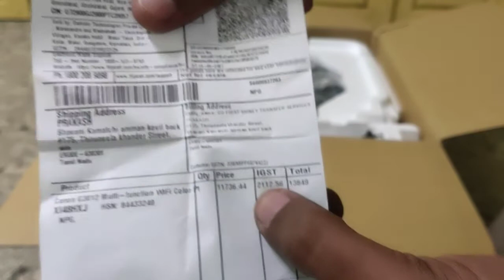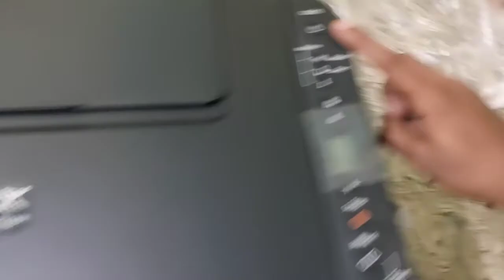CANON G3012 PRINTER UNBOXING | TAMIL | Best Choice for Small Xerox Shop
Canon G serious Printer best choice for commercial purpose small xerox shops
per page cost very low & without any maintanance.